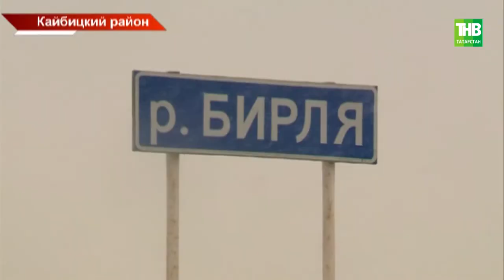В Татарстан пришла большая вода: по прогнозам МЧС вода грозит двум сотням населенных пунктов - ТНВ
Информация о затопленных домах, улицах, мостах и дорогах поступает в течение дня. В зоне паводка – уже десятки деревень. И это не передел. По прогнозам МЧС вода грозит ещё двум сотням населенных пунктов. Как за пару суток в сёлах наступила Венеция?

Таяну ноктасы. В эфире: пн, вт, ср, чт - 19:00

7 дней. В эфире: вс - 19:30, 21:30

Координаты:
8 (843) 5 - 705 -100